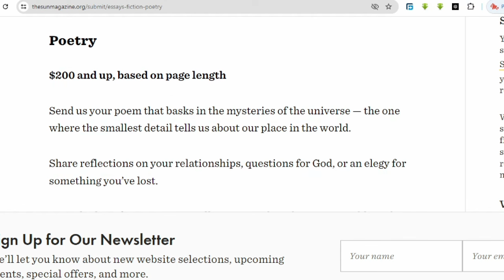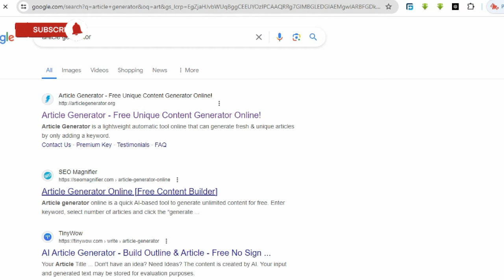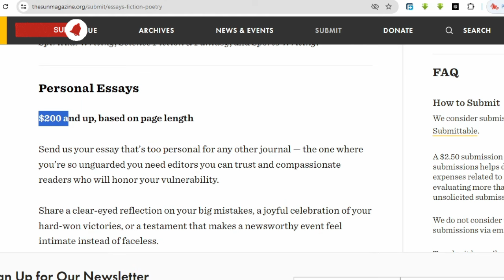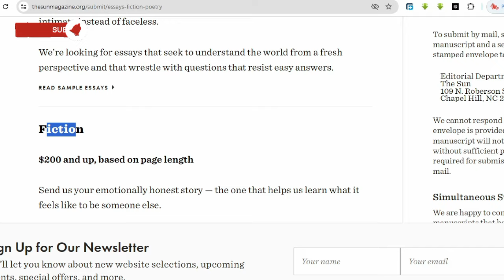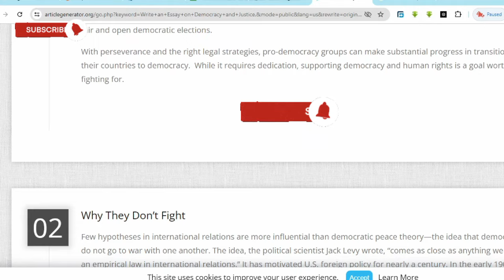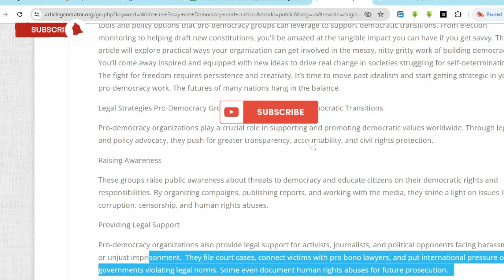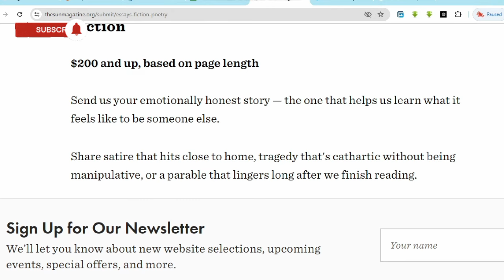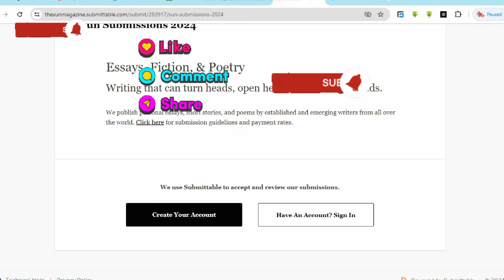Article writing earn money | Content writing jobs work from home | Online writing jobs from home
2024 mein paise kamane ka tarika | make money online without investment | make money online fast | easiest ways to earn money

Queries are solved in this video:
website content writing
written work at home without investment
Hindi content writer jobs online
Article Writing Jobs
best typing jobs
best writing jobs for beginners
work from home writing jobs without investment
writing work from mobile
hadees mubarak
hadees wala channel
2024 mein paise kamane ka tarika
2024 mein paise kaise kamaye
2024 mein paise kamane ke tarike
2024 mein paise kaha invest kare
handwriting job
writing jobs
how to get typing jobs online
jobs 2024
Fiverr jobs
handwriting jobs
how make islamic videos
how to make islamic videos for youtube earn money online
how to make islamic videos without copyright